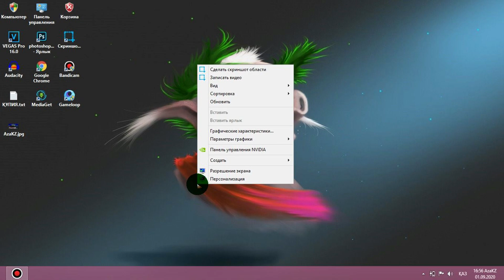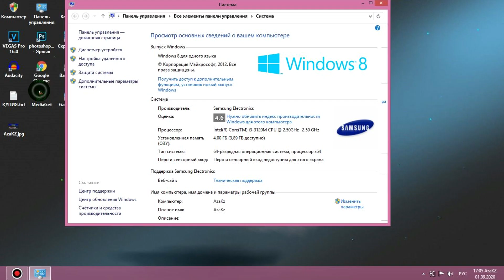Компьютерде 4 ГБ ОЗУ бірақ 3ГБ деп тұр?